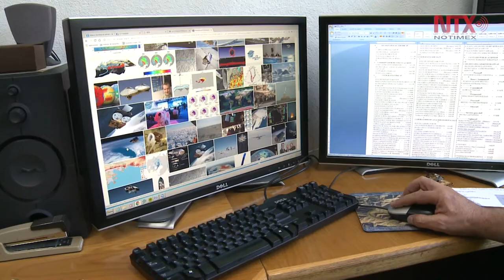Hielo en el desierto, entre la ficción y lo real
Un plan ambicioso y complejo que requiere grandes recursos económicos pero posible gracias a la tecnología ya existente